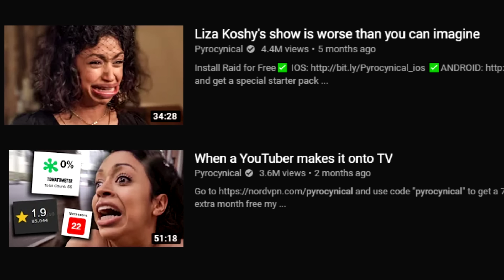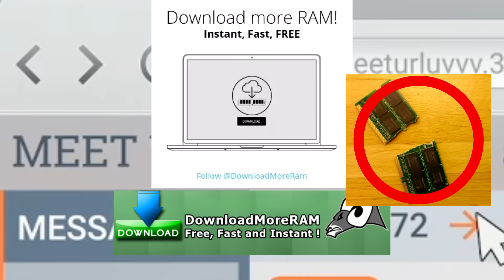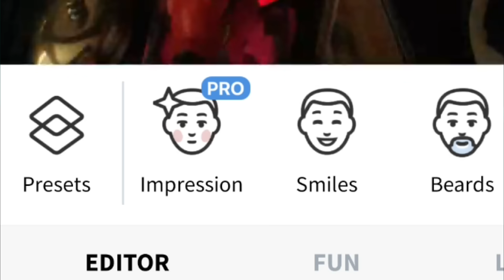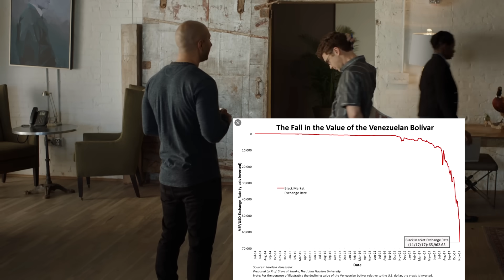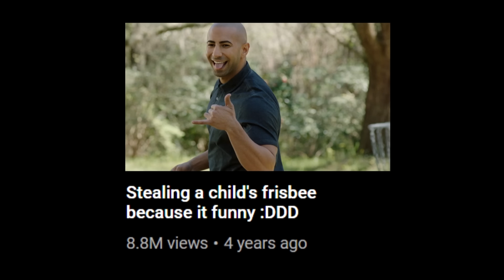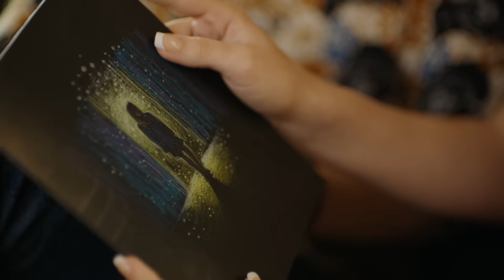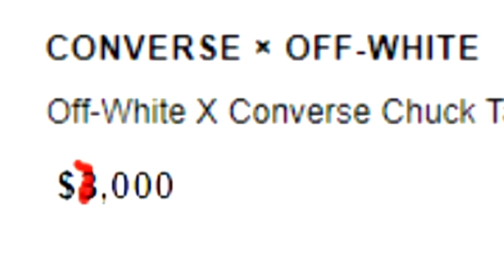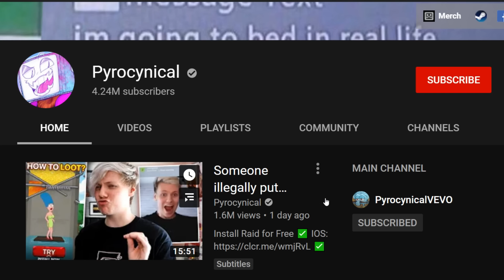Lele Pons' movie is worse than you can imagine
Lele likes to smile :)

BROFIST .